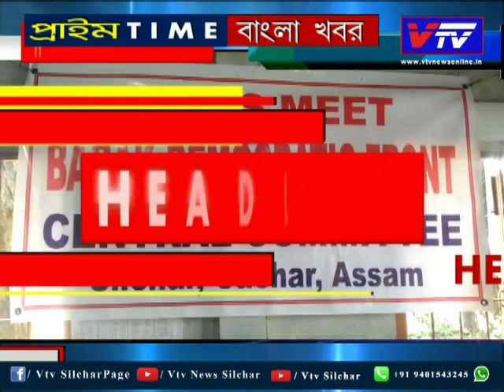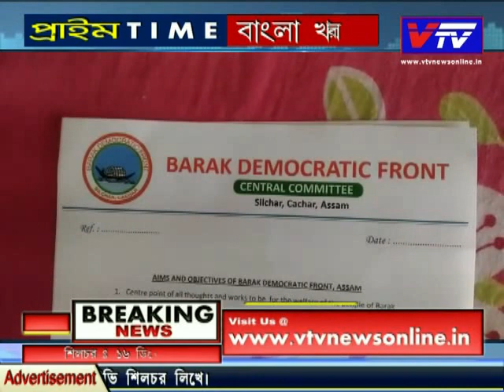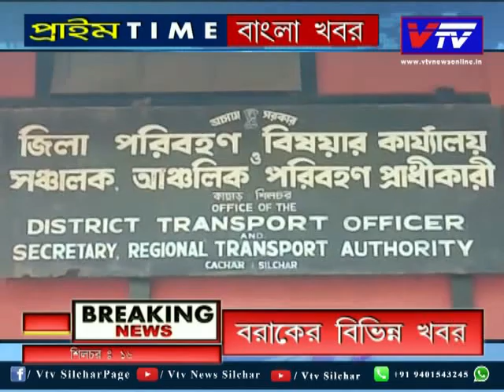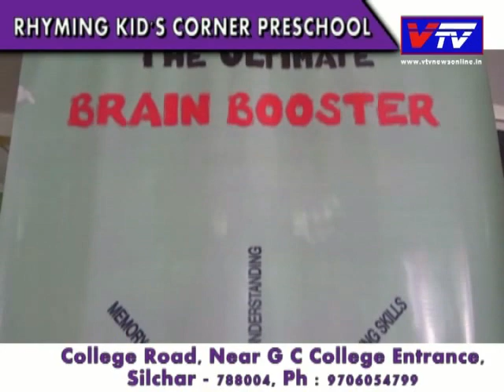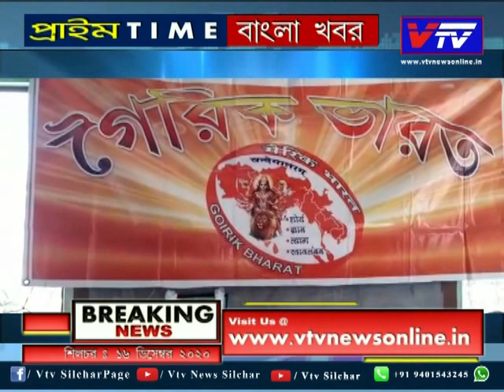News Silchar 16-12-2020 ll Vtv News Silchar ll ভিটিভি প্রাইম টাইম বাংলা খবর ll বাংলা সংবাদ ll শিলচর